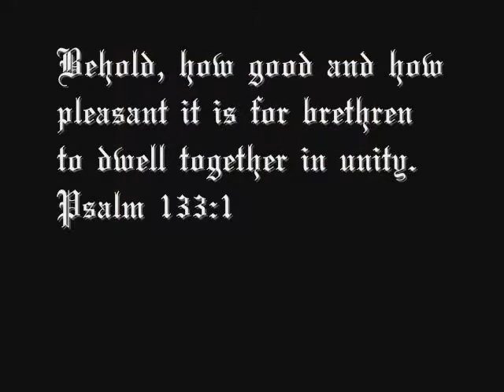CHRISTIAN MOTORCYCLE MINISTRIES & CLUB PATCH COLORS - PSALM 133:1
Psalm 133:1 says it best: Behold, how good and how pleasant it is for brethren to dwell together in unity. This is a collection of several different Christian Motorcycle Ministries and Christian Motorcycle Club colors. Feel free to use this video as long as it's for free...

ML&R, Dano Heaven's Saints MM.
More info about the S. Central NC Chapter of the Heaven's Saints Motorcycle Ministry
To find a chapter in your area visit the International HSMM

The S. Central NC Heaven's Saints Motorcycle Ministry is a Ministry not a club. Our chapter is based out of Monroe, NC. It is not our desire to control any specific state, city or location. It IS however our desire to assist those in need in whatever way we can. Our bylaws are the Bible. We will do our best to guide others into a personal relationship with GOD through His SON, JESUS. We believe that JESUS is the answer to ANY problems you may be facing. We are always glad to pray for and with others.